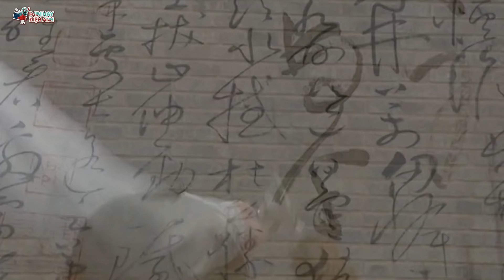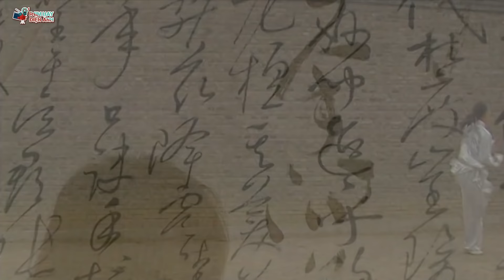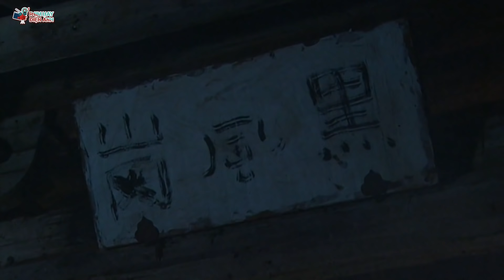Nàng Dâu Bất Hạnh - Tập Cuối | Phim Tình Cảm Trung Quốc Hay Nhất - Thuyết Minh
Nàng Dâu Bất Hạnh - Tập 20 | Phim Tình Cảm Trung Quốc Hay Nhất - Thuyết Minh